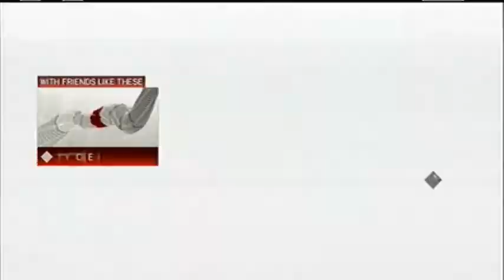Assassin's Creed 2- Walkthrough "Part 47" ☆ Sequence 5 END ☆ WITH FRIENDS LIKE THESE ☆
I DONT SKIP CUTSCENES BECAUSE ITS MY FIRST TIME PLAYING TOO! I DO MOST SIDE MISSIONS AND I WONT SKIP THEM EITHER!

Soooo, a little note to everyone. If you think my gameplay sucks PLEASE GO WATCH SOMETHING ELSE! If you are watching this for the fun of it then go on since im playing this game for FUN! If you are gonna give me advice youre more than welcome but IF YOU CUSS OR INSULT ME, I SWEAR I WILL CUT YOUR BRAIN OUT LIKE EZIO.